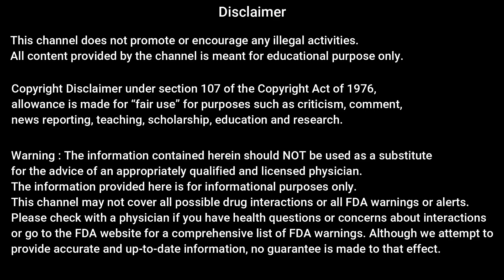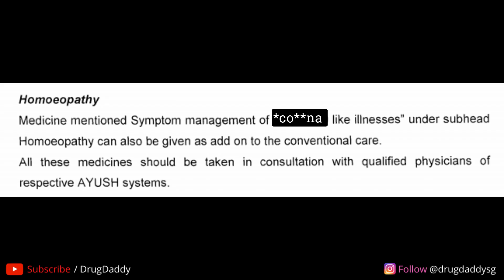Arsenic album 30 | arsenic album 200 | arsenic album homeopathy | arsenic album use & benefits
arsenic album 30
arsenicum album 30
arsenic album homeopathy
arsenicum album homeopathy
arsenic album use & benefits
arsenicum album use & benefits
arsenicum album use & benefits in hindi